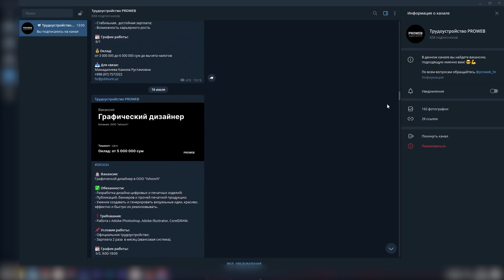ТРУДОУСТРОЙСТВО 2.0. Найти работу стало еще проще.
Всем привет! У нас для вас крутая новость: мы обновили наш проект помощи в трудоустройстве и теперь он называется ТРУДОУСТРОЙСТВО 2.0 🔥

Всю подробную информацию о данном проекте можете получить, просмотрев данный ролик, либо на нашем сайте. 👌

Откиньте все страхи и сомнения, и приходите в PROWEB за новой профессией! 😎